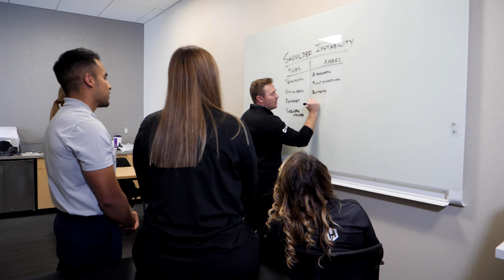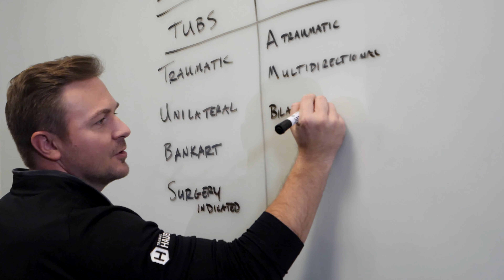Orthopedic Physical Therapy Residency at Twin Cities Orthopedics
The Twin Cities Orthopedics (TCO) Orthopedic Physical Therapy Residency is a 54-week program beginning the 3rd week in July and concluding July 31 the following year. The residency is conducted at prominent locations within the Twin Cities Orthopedics organization.

We are dedicated to developing physical therapists who will become leaders in orthopedic rehabilitation. Our mission is to train physical therapists of diverse experiences and talents to become ambassadors of change, enabling our graduates to transform the field of physical therapy by providing compassionate, science-based physical therapy for patients of all needs and backgrounds. Our clinical training is built upon a challenging curriculum, dedicated mentorship, and institutional support to provide individualized experiences to facilitate the professional goals of each physical therapy resident.